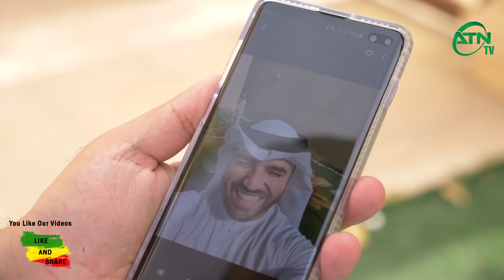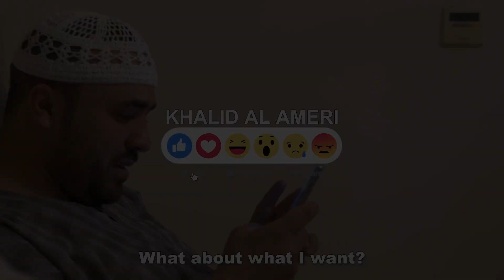Ethiopian:ምንድን ነው ችግርሽ ?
Check Out New Ethiopian drama, Ethiopian Comedy, and More Ethiopian Entertainment Videos
Copyright @2020 ATN TV Ethiopia`